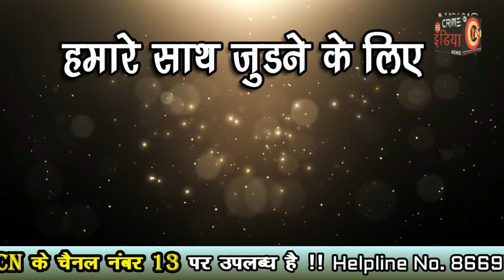SPECIAL EPISODE -- 277 : भंडारा क्राइम वारदात !!